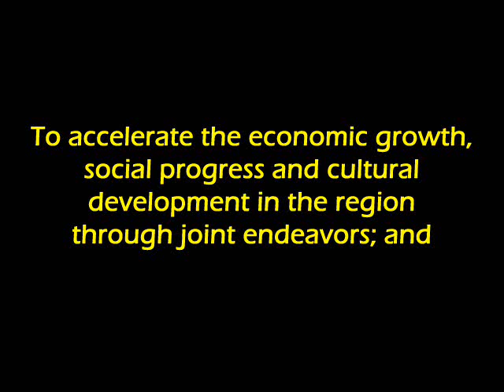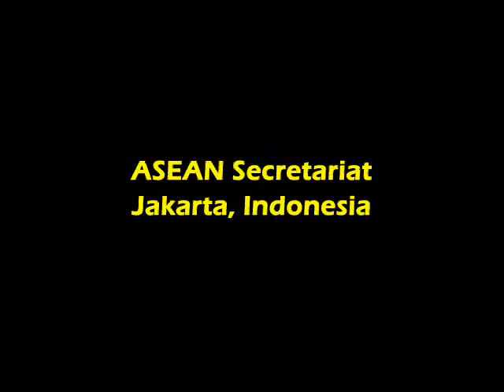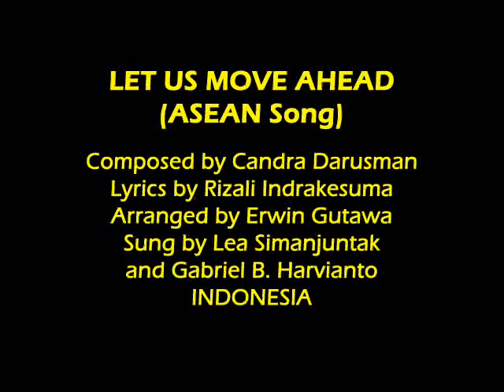Association of Southeast Asian Nations (ASEAN)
Association of Southeast Asian Nations (ASEAN) is a geo-political, economic and culture-sharing organization of 10 countries located in Southeast Asia, which was formed on August 8, 1967 by Indonesia, Malaysia, the Philippines, Singapore and Thailand. Its aims include the acceleration of economic growth, social progress, cultural development among its members, and the promotion of regional peace.

Members of ASEAN:
Brunei Darussalam
Cambodia
Indonesia
Lao PDR
Malaysia
Myanmar
Philippines
Singapore
Thailand
Viet Nam

If you want to hear the ASEAN Hymn and ASEAN Anthem, please visit these YouTube sites:

LET US MOVE AHEAD (ASEAN Song)
Composed by Candra Darusman
Lyrics by Rizali Indrakesuma
Arranged by Erwin Gutawa
Sung by Lea Simanjuntak & Gabriel B. Harvianto

Throughout these years
We have resolved
Working hard together
For a true community
The beauty of diversity
Bridging all the differences
A sense of unity

CHORUS:
Let us move ahead
Hand in hand as one
Let the virtue stand
And face the challenges of time
Integrate as one
To an ASEAN community
Prosperity, peace and harmony

The future is ours
We have the strength
We shall find the peace
Within ourselves and with the world
And as we strive
In our resolve
Sharing this one vision of a true community

Repeat the Chorus

Repeat I except the sixth line

Repeat the Chorus two times